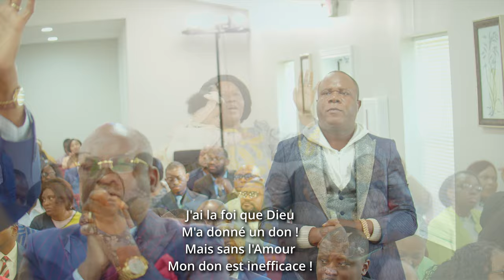Bro. Israel AMOUR INCOMPARABLE live (A/C Josue & Caleb BITHA)